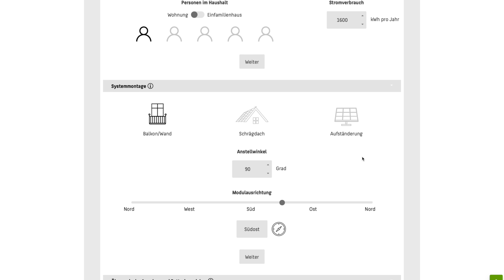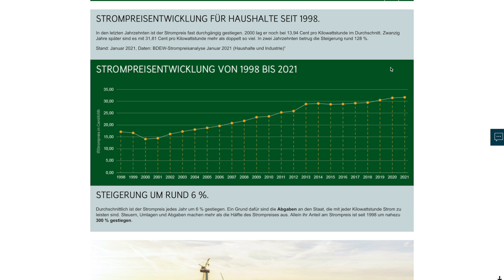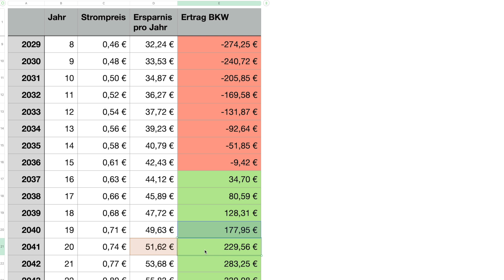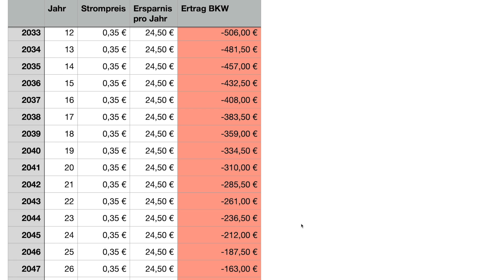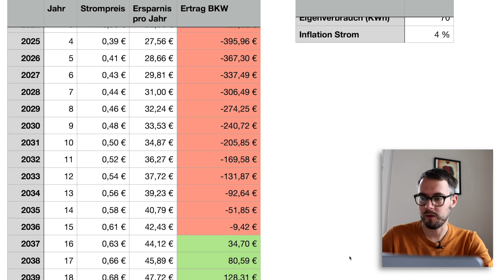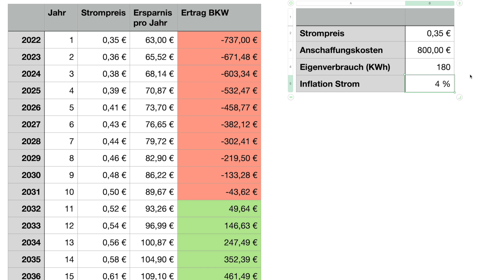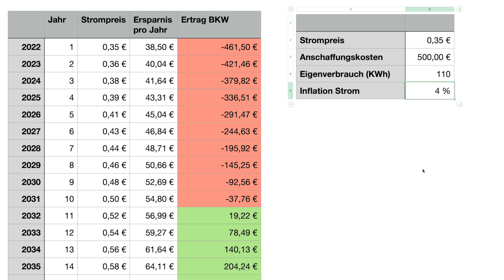Balkonkraftwerke 80% teurer: Lohnt es sich bei diesen Preisen noch?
Die Preise für Balkonkraftwerke sind in den letzten Monaten sehr stark gestiegen. Aber auch die Strompreise haben stark zugelegt. Aus diesem Grund habe ich mir einmal durchgerechnet, ob sich ein Balkonkraftwerk als Investition noch lohnt oder ob man besser abwarten sollte.

0:00 Intro
0:11 Preisentwicklung
1:39 Stecker Solar Simulator
2:03 Entwicklung Strompreise
2:27 HTW Balkonkraftwerk Rechner 2
3:36 Lohnt das für mich?
6:07 Eigenverbrauch
8:45 Ziel: in 10 Jahren refinanziert
10:02 Mythos Nutzungsgrad